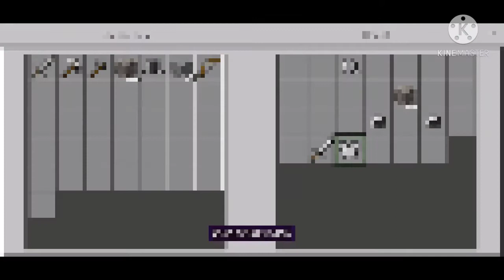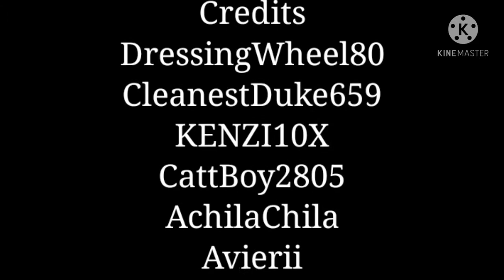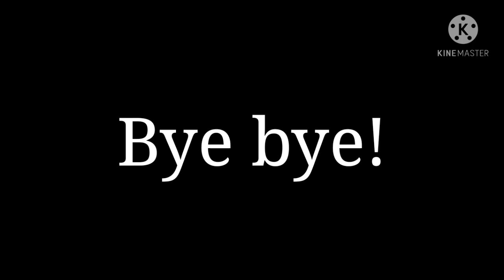A 2-win streak in Minecraft Hive SKYWARS!? / Minecraft SkyWars Gameplay / COOLGAMERZ VLOGS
✓ Hello everyone! , welcome back to another video , I got a 2-win streak on Hive SkyWars , and it was insane , if you would ask me , but it's not a really professional thing that happened.

? : What is The Hive?
! : The Hive is a Minecraft server on where you can play alot of great games.

? : What is SkyWars?
! : SkyWars is a Minecraft game , on where you need to collect resources , wear armor , and kill your enemies , but , you're in the sky.

? : Are there any modes in Minecraft Hive SkyWars?
! : There are Solos (Where you are the only person playing , all of the people around you are enemies) , Duos (Where you have one teammate [basically 2 people] , and there are 6 teams of 2) , Trios (Where you have 2 teammates [basically 3 people] , and there are 4 teams of 3) and Squads (Where you have 3 teammates [basically 4 people] , and there are 4 teams of 4)

✓ Anyways , thanks so much for watching , if you haven't subscribed , then please do subscribe , because only a small percentage of my viewers who are currently watching my videos are subscribed , and turn the notification bell on , as it notifies you on every video I upload , and doing this helps out a ton

✓ I hope you guys enjoyed the videos , and are looking out for more , goodbye!

- CGV

~ Days before my birthday : [Wednesday] 14 days / [Friday] 12 days